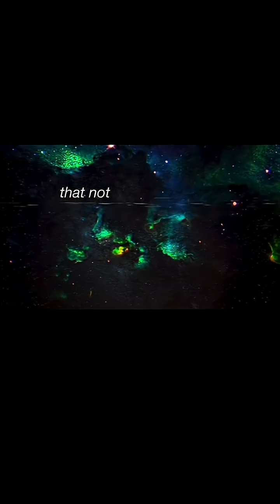“Going inside a Black hole” with Vsauce